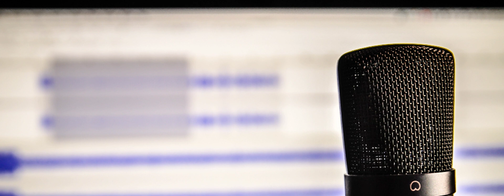Jami Sollid - Bringing Fashion and Happiness to Stanwood!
Jami Sollid is the owner of Just James Boutique in Stanwood! She started her business in 2020, and quickly decided to open a brick and mortar storefront! Her goal is to uplift anyone's day who walks into her shop! She will help you style yourself, and try new things, so be sure to stop by!

Camano Voice
Episode 159